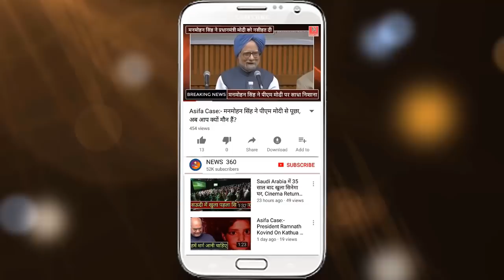Rahul Gandhi ने राष्ट्रपति के अभिभासन के दौरान चलाया फ़ोन, वीडियो हुआ वायरल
Rahul Gandhi busy browsing phone as President Kovind addresses Parliament.